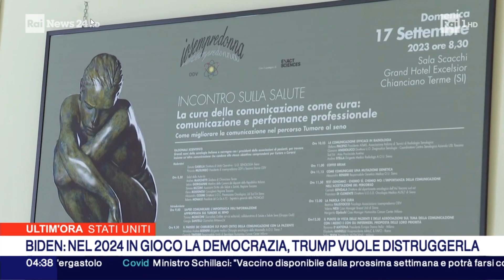La quindicesima edizione del premio letterario "Donna sopra le righe"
Si è svolta a Chianciano la quindicesima edizione del premio letterario "Donna sopra le righe" realizzato dall'associazione "Iosempredonna". Uomini e donne colpite dal cancro al seno e che utilizzano la scrittura come terapia. Il premio ha Andrea Camilleri quale presidente onorario e, dopo la sua morte, la famiglia ha voluto mantenere il nome del grande scrittore legato a quello del Premio. La due giorni di Chianciano è stata anche occasione per un confronto serrato tra medici, istituzioni e pazienti. Il servizio è andato in onda su Rainews24, Rai1 e Rai3 il 19 settembre 2023.